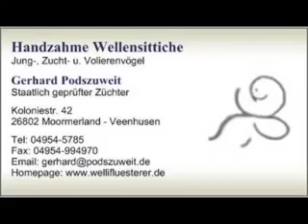2017 08 22 Der Wellifluestererfilm des Tages